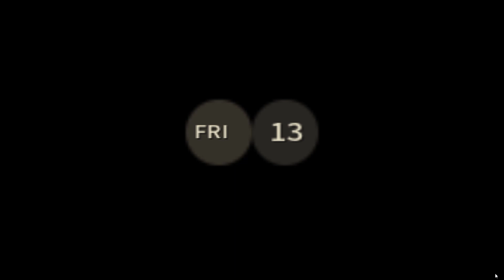Harvest Festival - Help Locals Prepare For The Harvest Festival - Animal Crossing Style Horror Game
Harvest Festival - Animal Crossing Style Indie Horror Game - Full Game No Commentary

Welcome to the town! Luckily for you just in time for the HARVEST FESTIVAL! Help your new friends with their preparations and ẽ̸͓͙̤͓͋̊̉n̶̥̝̈́̈̕j̶͕͖̔̉̀͝o̶̞̙͊̚y̴̻̗͜͝ͅ life!